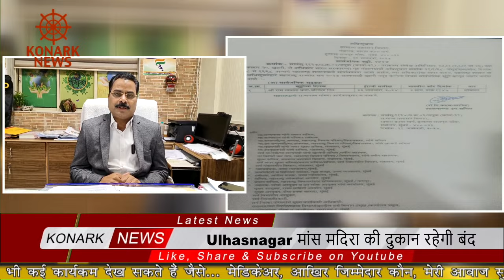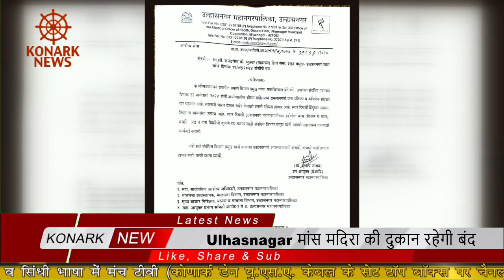Ulhasnagar मांस मदिरा की दुकान रहेगी बंद